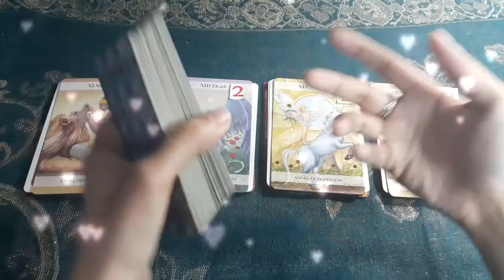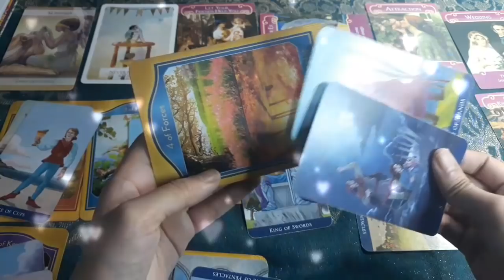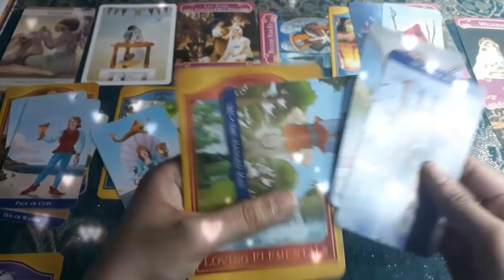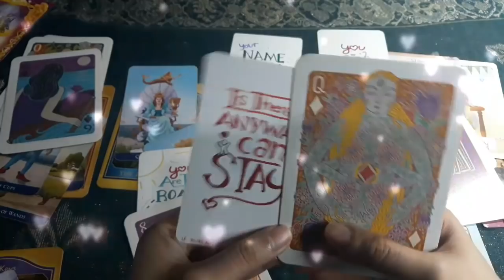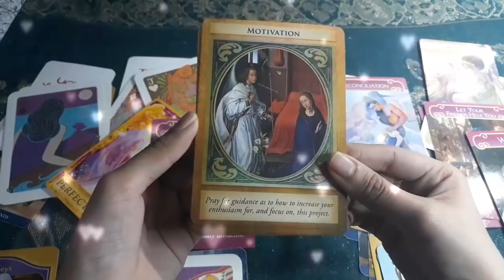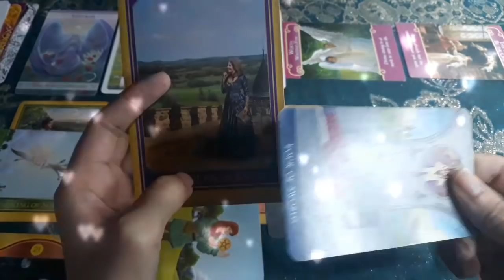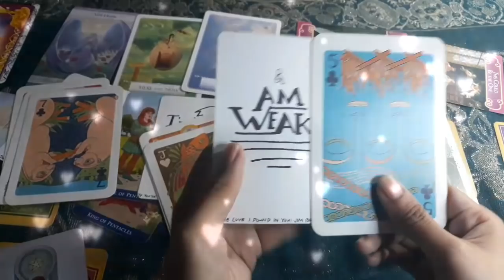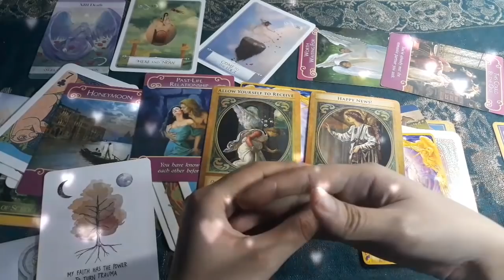Choose An Angel Part1: Weekly What's going on with them (Jan. 14 to Jan. 20, 2019)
Time Stamps:

0:22 & 12:42 = Angel Messages
10:39 = Tarot & Oracle Cards used

Pile #1:  Angel of Courage = 13:25
Pile #2:  Angel of Transformation = 52:06